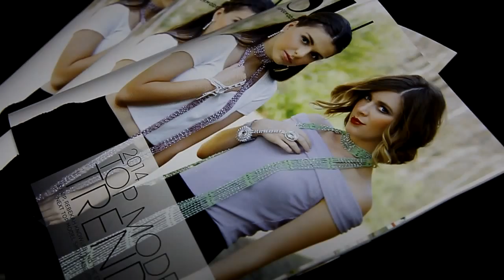Supermodels Unlimited Magazine :: Rebekah Knowles & America's Next Top Model, Yoanna House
Here's a peek behind the scenes at out recent shoot in Columbia, SC. SU model, Rebekah Knowles and America's Next Top Model winner, Yoanna House joined forces to shoot a spread featuring Lisa B. Collection accessories for an upcoming issue. The two also represented SU and Lisa B. Collection on the runway at the finale of Columbia Fashion Week.